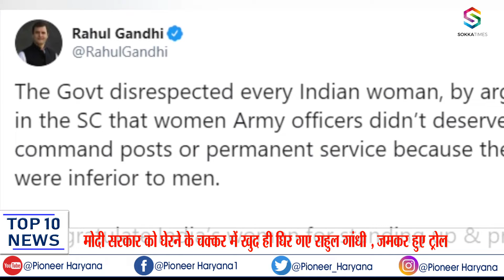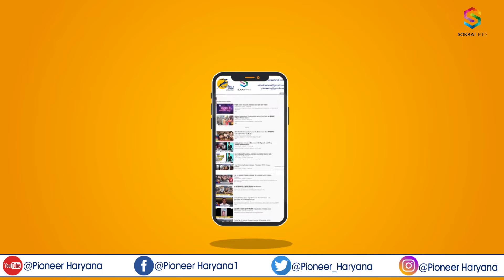Top 10 News By Pioneer Haryana - Ahmedabad की दीवारो पर दिखी Trump और Modi की दोस्त की झलक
अहमदाबाद की दीवारों पर दिखी डोनाल्ड ट्रंप और नरेंद्र मोदी दोस्त की झलक|| यूपी बोर्ड की परीक्षाएं शुरू, छात्रों पर कड़ी निगरानी|| मोदी सरकार  को घेरने के चक्कर में खुद ही घिर गए राहुल गांधी , जमकर हुए ट्रोल || गोमेद संगमरमर से तैयार हुआ शतरंज 1.25 लाख रुपये का शतरंज||
A glimpse of Donald Trump and Narendra Modi friend seen on the walls of Ahmedabad || UP board examinations begin, close monitoring of students || Rahul Gandhi surrounded himself in a round of siege to Modi government, fiercely trolled ||

Bewaking News
Hindi News Chennal
Daily 10 News Video
Pioneer Top 10 News
Pioneer Haryana News
Latest 10 News Video
Ahmedabad
Goair's plane fire
Fre in the right engine
Goair's plane caught fire
from Ahmedabad to Barang
goair flight catches fire
fire on goair flight
ahmedabad to bengaluru
Breaking Goair's Flight Fire
goair ahmedabad to bengaluru
goair ahmedabad to bengaluru flight
The plane caught fire while flying
actor tapas pal died
tmc leader News Video
tapas paul passes away
tmc leader passes away
actor tapas paul death
former tmc mp tapas paul
former mp tapas pal died
Ahmedabad
Donald Trump
PM Narendra Modi
walls of Ahmedabad
glimpse of the friendship
friendship of Donald Trump and Modi
Lucknow
Uttar Pradesh
UP board Exam
Uttar Pradesh Board
UP board examinations
UP board examinations begin
strict monitoring of students
Delhi
Congress
Rahul Gandhi
Congress Party
Modi government
Rahul Gandhi latest news
Rahul Gandhi News Video
Onyx marble Chess
Onyx marble Shantaraj
Onyx marble Chess Price
Onyx marble Shantaraj
craftsman prepared chess
Rs 1.25 lakh Price of Chess
Chess made from Onyx marble
CM Yogi Adityanath
State Fair status
barsana holi festival
brij holi utsav 2020
Barsana's Lathmar Holi
Holi will attract again
Lathmar Holi of Barsana
brij holi festival 2020
radha rani mandir barsana
mathura holi festival 2020
barsana holi festival 2020
CM Yogi will inaugurate Lathmar Holi
London
Mehak Kumari
London Breaking News
Latest news Video
justice for Mehak Kumari
Demonstrators demand justice
justice for Mehak Kumari News
Guwahati
Assam
Urvashi sitting
heavy gown
Urvashi Rautela
Urvashi Rautela Dress
Urvashi Rautela Video
Urvashi sitting on 4 chairs
Virat Kohli
Anushka Sharma
Virat Kohli Viral Video
Celebrate Valentine's Day
Anushka Sharma Viral Video
Virat Kohli Celebrate Valentine's Day